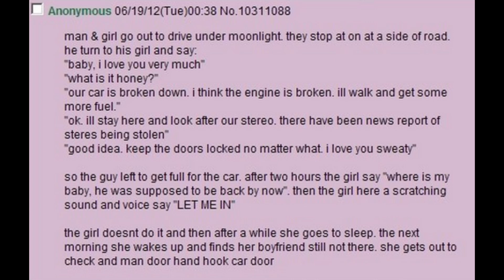Reading Stuff: Man Door Hand Hook Car Door